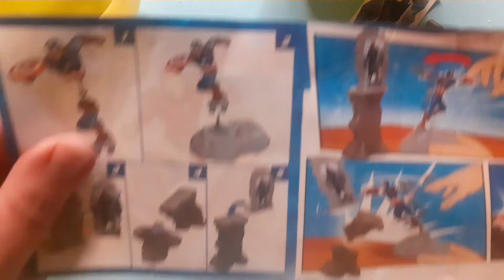Riesen-Überraschungsei - Blau - PART 2 - Weihnachten 2021 - AVENGERS